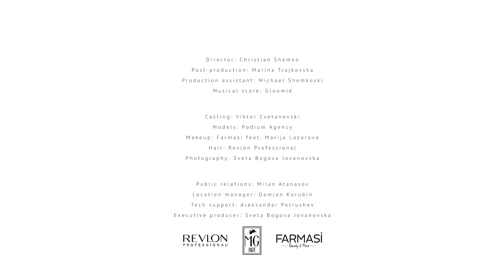FWSK 21 DIGITAL: TERZIYA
Director: Christian Shemko
Post-production: Marina Trajkovska
Production assistant: Michael Shemkoski
Musical score: Gloomié

Casting: Viktor Cvetanovski
Models: Marija Davchevska, Andrijana Ilioska @Podium model agency
Makeup: Farmasi feat. Marija Lazarova
Hair: Revlon Professional
Photography: Sveta Bogova Jovanovska

Public relations: Milan Atanasov
Location manager: Damjan Korubin
Tech support: Aleksandar Petrushev
Scenography: MG Art
Executive producer: Sveta Bogova Jovanovska

Label: Terziya

Powered by: Lenor
Digital partner: A1 Makedonija